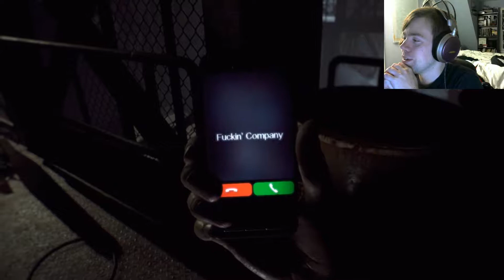Not A Hero | Episode 1 | Boulder Bane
After a year of waiting the Not  A Hero DLC has finally arrived.  I am fully supplied and prepared.  I have all of my props, and healing items to see me through it.  Chris Redfield is here to stop Lucas Baker and I'm here to help.  Will my buff bod be enough to take down all the molded?  Or will this Saw like nightmare be the end of me?